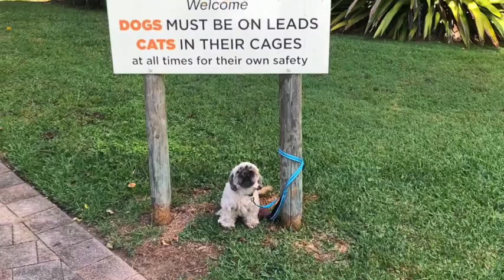Gates of heaven - Mary Wallopers (Gatling band)